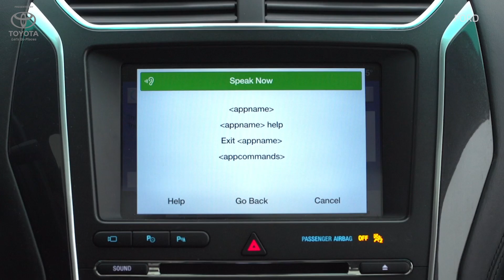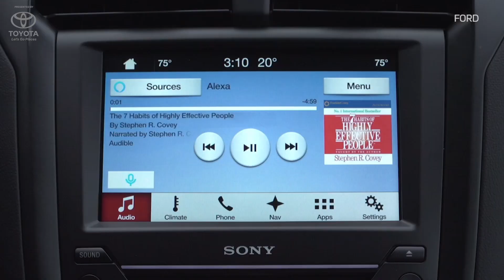Ford's CEO talks new technologies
Ford's CEO talks autonomous Fusion Hybrid, Chariot and Ford Smart Mobility and a new partnership with Amazon's Alexa.

TechCrunch is streaming live from the CES all week covering 'must see' gadgets and hardware news.